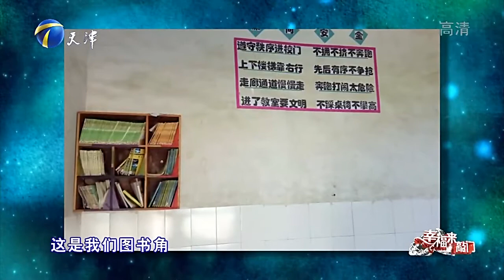乡村教师带留守儿童上台，现场吐露心声让人心酸丨幸福来敲门